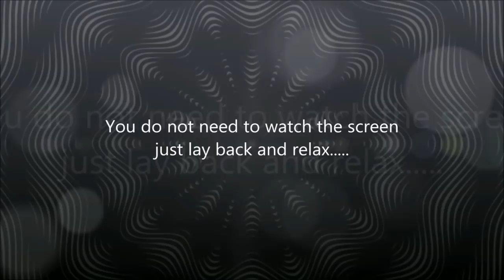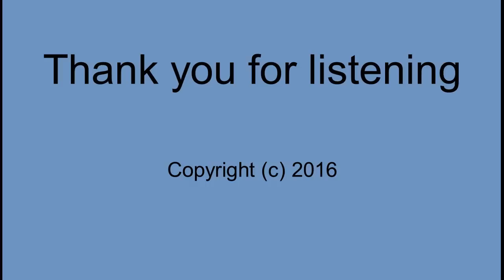Enhance Your Memory & Study Skills - Sleep Hypnosis Session - By Minds in Unison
This video will last for 8 hours and will allow you to enjoy a full night of high quality sleep. Simply turn on the video when you go to bed, lay back, relax, and fall asleep. The affirmations in the recording will be absorbed by your subconscious as you sleep, producing fantastic results. At the end of the recording an alarm will sound, and you'll wake up full of positive energy and ready to start your day.

I hope you enjoy listening. I wish you the very best. Kind regards, Thomas

Credit line

Background Music: Music from The Self Development Network in accordance with Copyright Law.